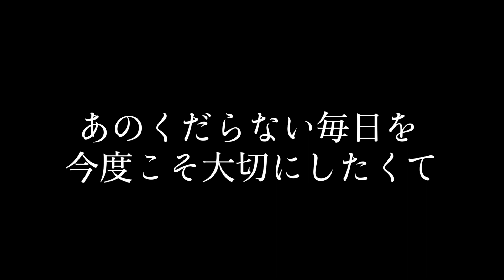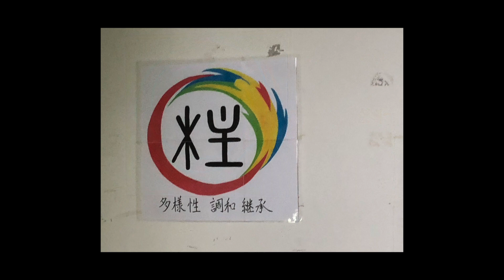【Original Song】あのくだらない毎日を今度こそ大切にしたくて / 作詞：326（ナカムラミツル）作曲：森井奈緒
19（ジューク）の代表作「あの紙ヒコーキ くもり空わって」の作詞を手掛け、イラストレーター・詩人として現在も大活躍されている326（ナカムラミツル）さん。この曲をたくさんの方に聞いて頂けると嬉しいです。

「あのくだらない毎日を今度こそ大切にしたくて」

作詞：326（ナカムラミツル）
作曲・VO・TP：森井奈緒
編曲：鳥居祐美

*This is the link to my LINE official account. If you have any questions, please let me know.

【Playlist of Nao Morii Music History】←森井奈緒ミュージックヒストリー再生リスト